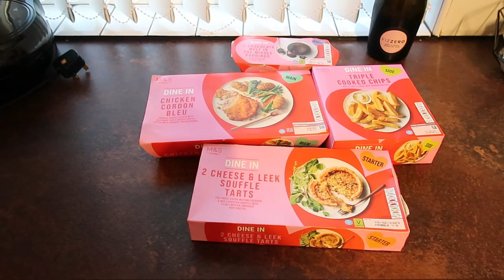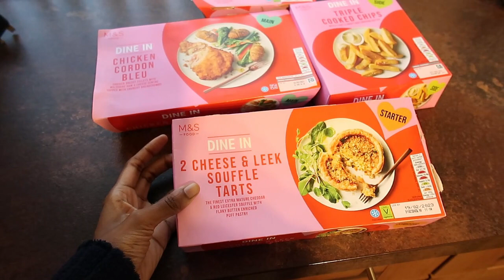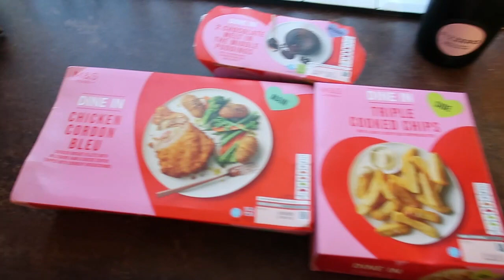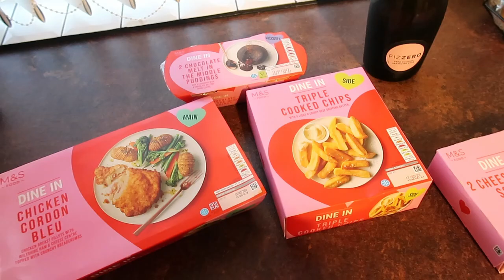Chit Chat, Bookcase Tour, Trying M&S Valentines Meal Deal & Snow In March | NikiGraceVlogs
Hey Guys!
I'm NikiGrace :)
Just a young black Christian girl writing the story of her life through YouTube videos! Anyone and everyone is welcome.
God Bless
xoxoxoxoxoxoxoxoxoxoxoxoxoxoxoxoxoxoxoxoxoxoxoxoxoxoxox